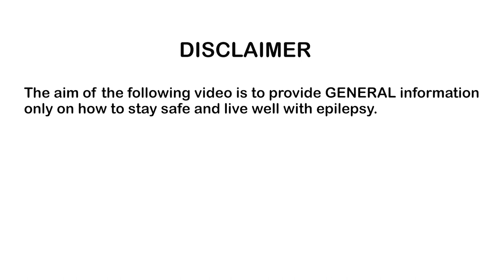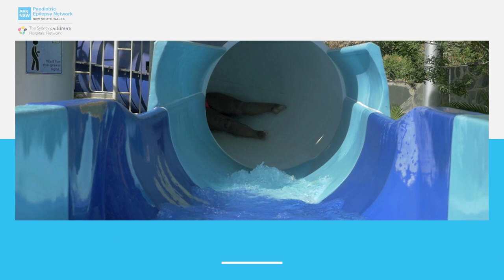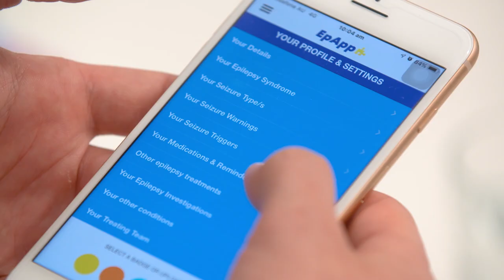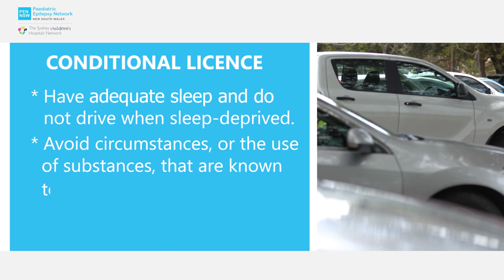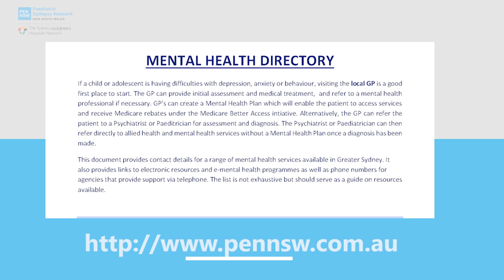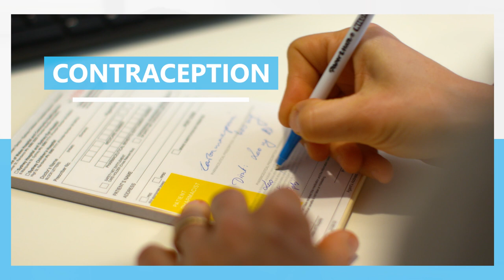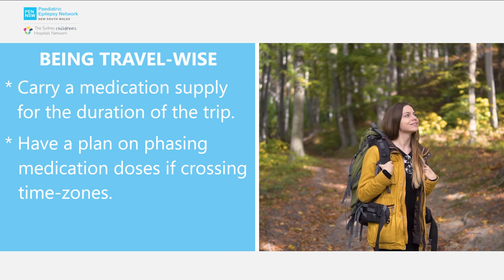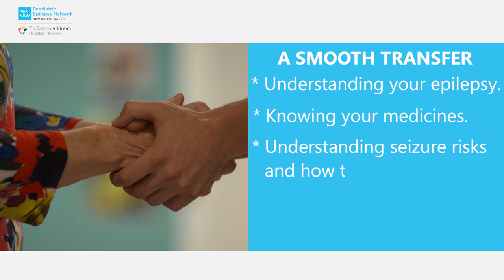Living well with epilepsy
Produced by PENNSW, this video is for adolescents living with epilepsy. It focuses on safety and discusses how to manage risks as individuals become independent.